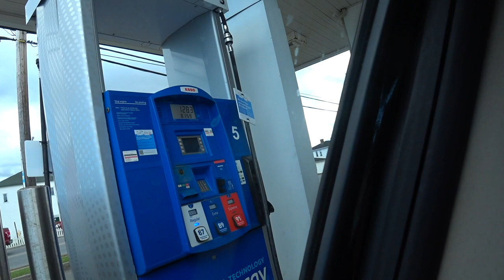ROAD TRIP TO FOGO ISLAND NEWFOUNDLAND (EPISODE 1) | THE RALPHIES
HOW WE GOT INSPIRED TO START OUR NEW JOURNEY